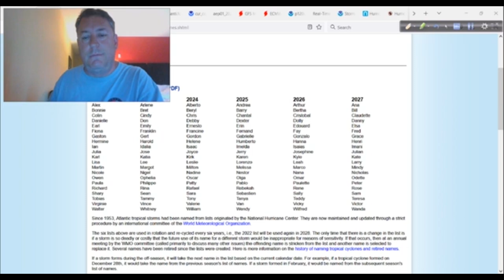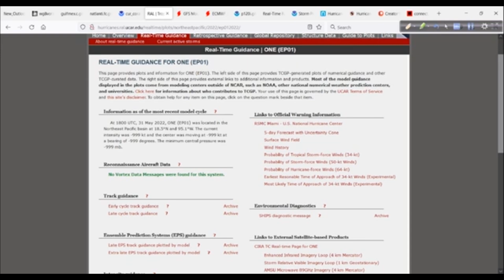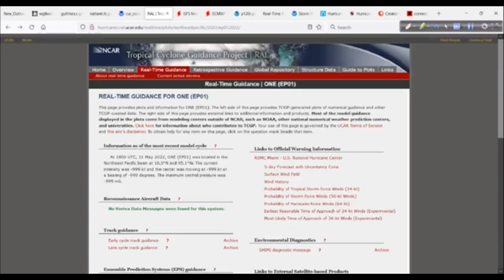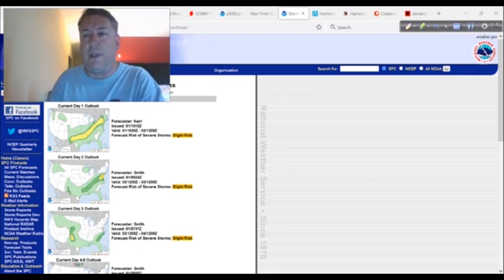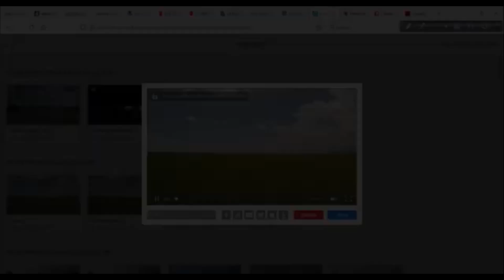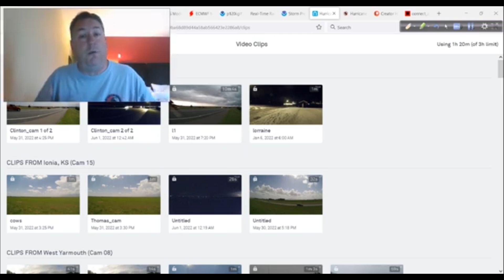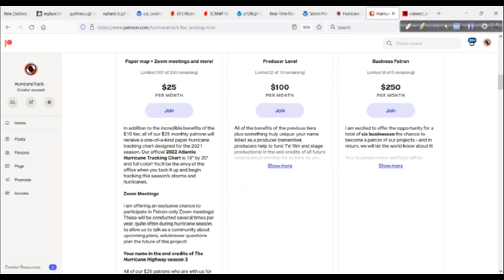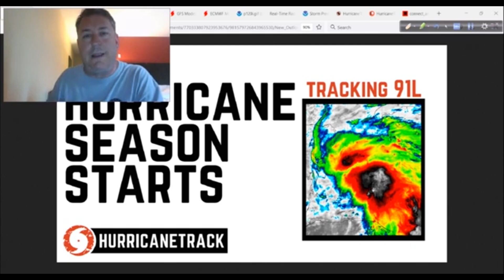Hurricane Outlook and Discussion for June 1, 2022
NOTE: The Internet connection where I am was poor and I think this has made for a low-res version of the video - not really sure. Anyhow, hoping to have better quality once I get back to the home office!